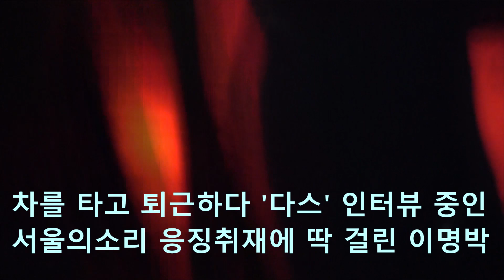UAE 원전 '리베이트 8천억-이면계약 국제사기'... "이명박을 구속하라!"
하나 둘 더해지는 국기문란 사기범 이명박의  범죄 행위가 국내를 넘어서 아랍에미리트를 상대로 국제적  사기극까지 벌린 것으로 드러나고 있습니다.

이에 분노한 이명박심판범국민행동본부와 쥐를잡자 특공대, 서울의소리 응징취재팀이 9일 저녁 이명박 집을 찾아가 퇴근길 이명박 차량을 향해 질타의 목소리를 높였습니다.